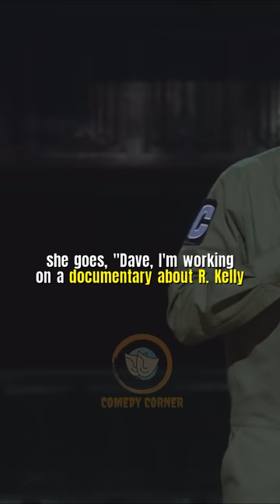Dave Chappelle On R Kelly